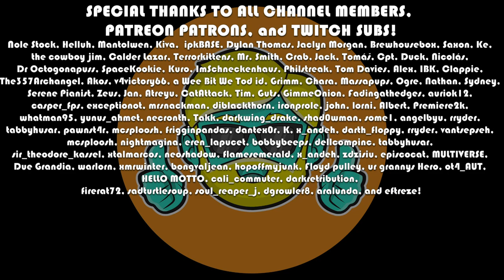Merge & Blade | Let's Play for the First Time in 2023 | Episode 1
Let's Play Merge & Blade for the first time in 2023! Merge and Blade is a roguelite auto-chess style game with cute, pixel graphics. I wasn't sure what to expect but Merge and Blade is impressing me so far with its music and fun gameplay loop.

Come see me try out Merge & Blade for the first time!